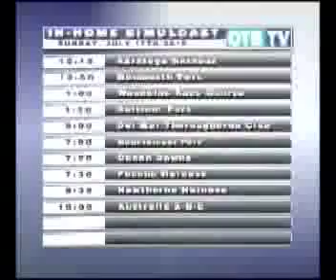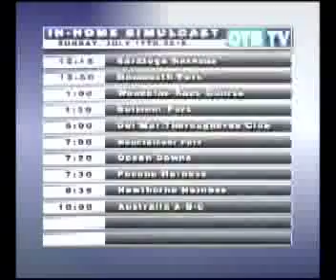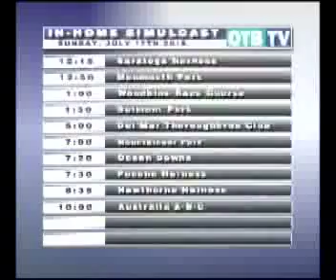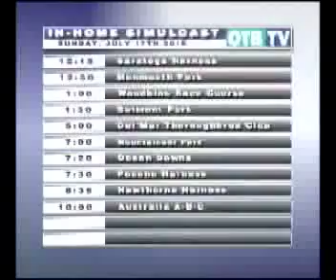LOOSE ON THE LEAD 07-17-2016